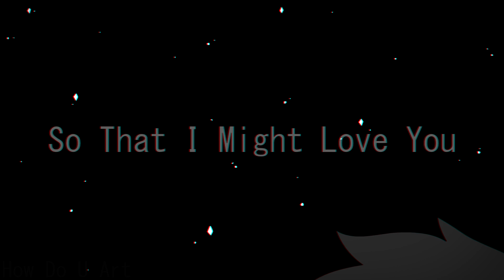Saint Bernard [Scourge PMV]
Phew! Speedrun! Scrambled this lil pmv in a few hours (about 3-4), couldn't get the idea out of my head!

Most of this was meant to reflect Scourge not believing in Starclan but also @ himself and the general Scourge edgyness.

I'm working on a long Ashfur pmv that's months in the making but will hopefully be out soon!